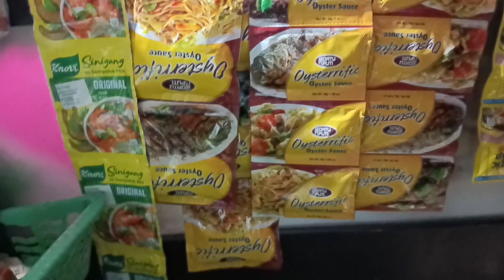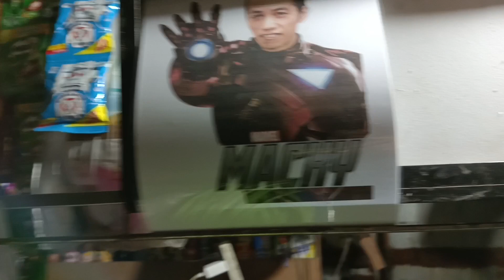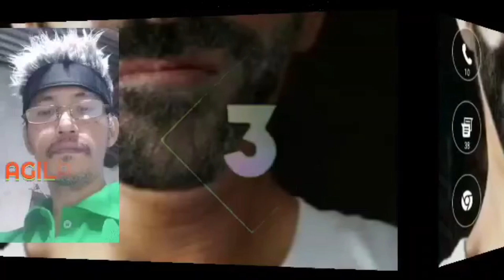MAHAL PA RIN ANG SIBUYAS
SIBUYAS TAGALOG NA LANG